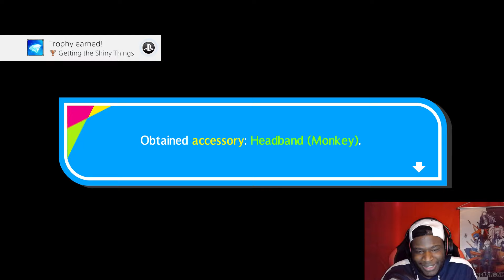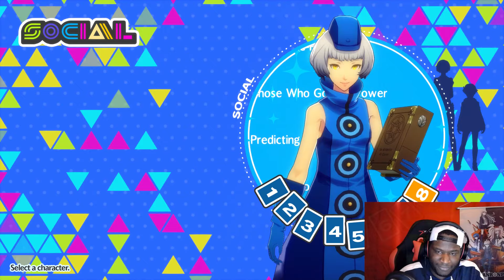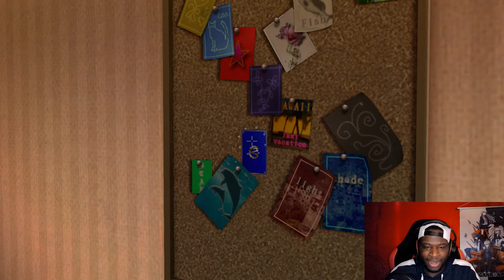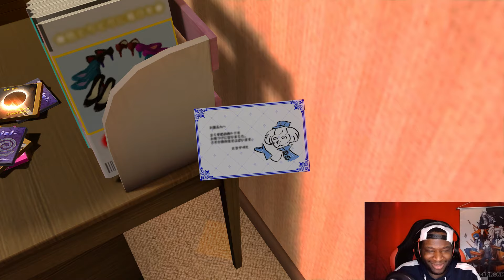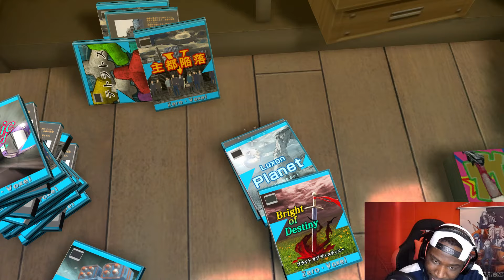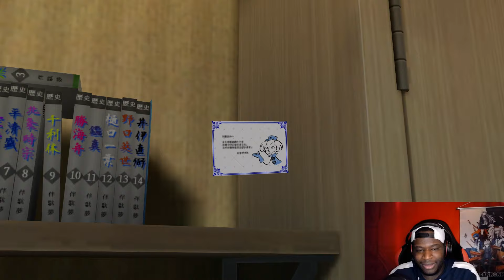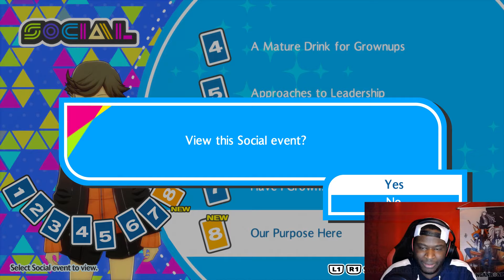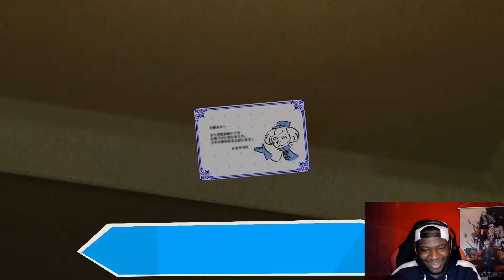Persona 3: Dancing in Moonlight | PART - 6 | Exploring Everyone's Rooms!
Time for us to take a peak at what our friends have cooped up in their rooms. Thanks for watching everyone and as always if you liked it hit the thumbs up button and save it to your favorites also share it with your friends and i'll see you all in the next one!